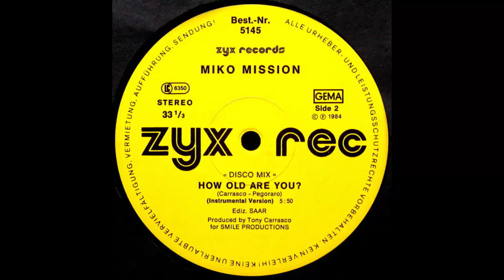Miko Mission ‎– How Old Are You? 1984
Published By – SAAR Edizioni Musicali
Produced For – Smile Productions
Distributed By – BERNHARD MIKULSKI Schallplatten-Vertriebs-GmbH
Printed By – Graphyche Magica 2000
Credits
Cover, Design – Mark Mc Kamster
Electronic Drums [Simmons, Crash, Hi-hat] – Luciano (5)
Engineer [Recording, Mixing] – Vincent Mc Maffy
Keyboards – G. Pegoraro*
Lead Vocals, Backing Vocals [Background] – Miko Mission
Producer, Arranged By, Mixed By, Drum Programming, Programmed By [Keyboard] – Tony Carrasco
Vocals [Female] – Mara (3)
Written-By – Pegoraro*, Carrasco*

When the people go, then my mind is crying
When the children leave
And tearing the world with thee
When the music plays in your fantasy
In the moonlight time
I remember the games of my life

Now, how old are you, where is your harbour
Have many things to do, open the door
Yes, I live so true, without my lover
But tell me if the sky is blue, how old are you?

Memories of dreams, something out of date
I saw the light of ray
But remember the days of my life

Tradução

Quando as pessoas vão, então minha mente está chorando
Quando as crianças saem
E rasgando o mundo contigo
Quando a música toca em sua fantasia
No tempo luar
Me lembro dos jogos da minha vida

Agora, quantos anos você tem, onde está seu porto
Tem muitas coisas para fazer, abra a porta
Sim, eu vivo tão verdadeiro, sem minha amante
Mas me diga se o céu é azul, quantos anos você tem?

Memórias de sonhos, algo fora de data
Eu vi a luz de raio
mas lembre-se os dias da minha vida